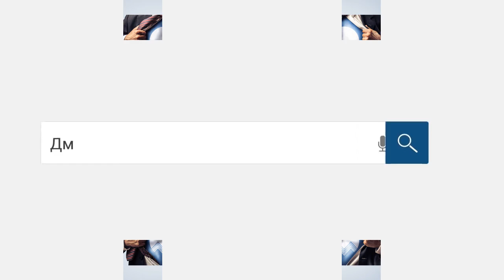Коллектор МБА какие они были, что изменилось /слушать/ Как не платить кредит. Кузнецов. Аллиам.